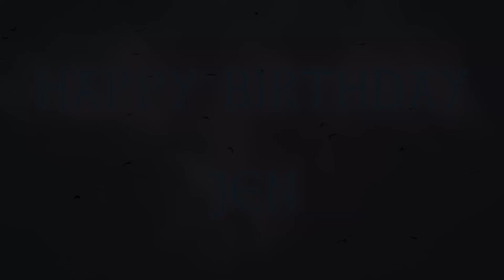HAPPY BIRTHDAY JEN.